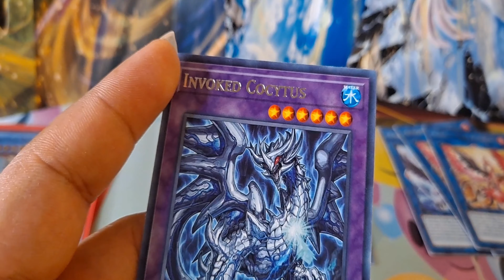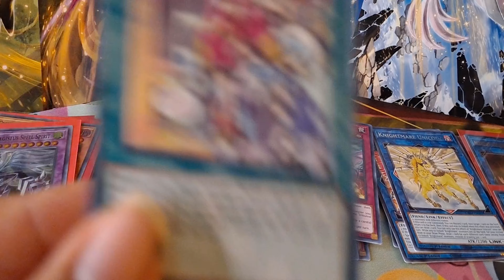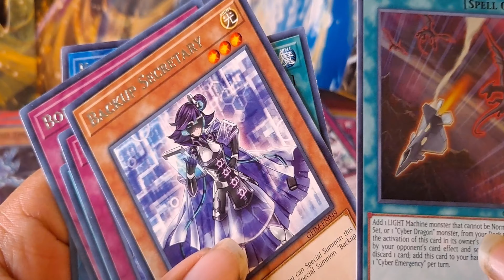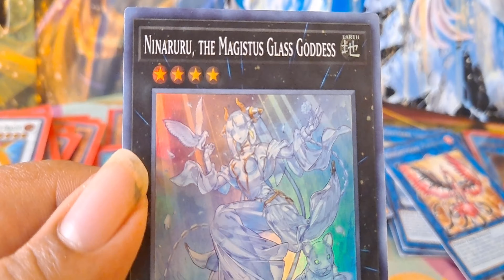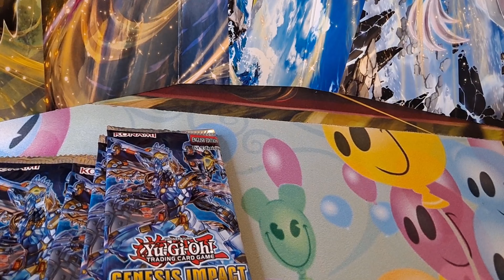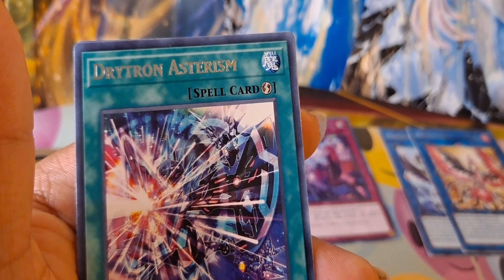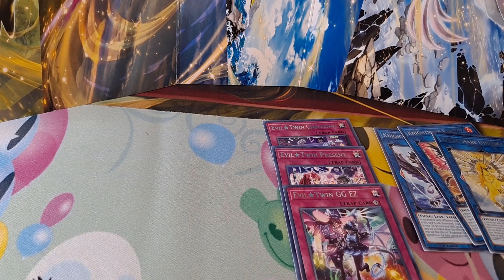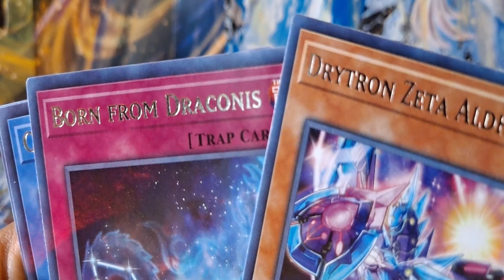(...) ...Genesis Impact opening